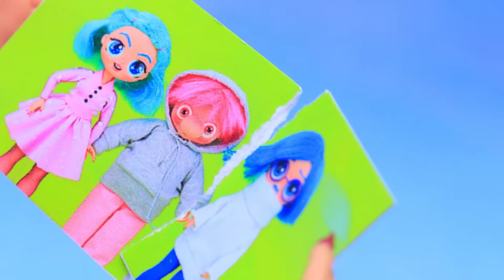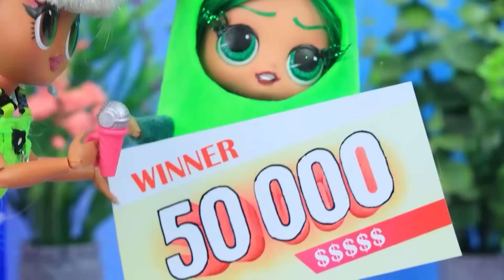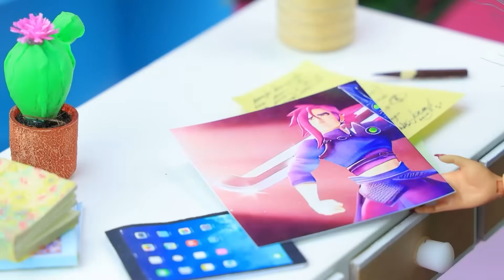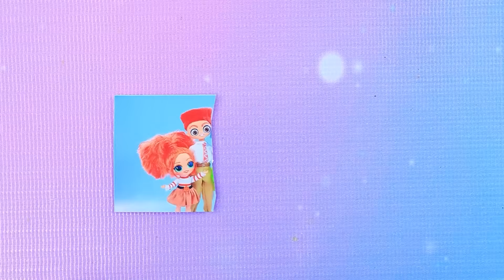Inside Out 2! Mamma TRISTEZZA vs Matrigna INVIDIA / 32 Lavoretti Fai-da-te per le LOL OMG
La Superoina LALILU sta Crescendo | Attiva TUTTE le notifiche

Tristezza e Imbarazzo si stanno separando! Ora la nuova matrigna di Gioia è Invidia! Andranno d'accordo? Scoprilo nel nuovo episodio di LaLiLu!

Strumenti e materiali:
• Acrilico
• Tessuto
• Tulle
• Salviettine detergenti
• Materiale sintetico
• Parti di giocattoli
• Decorazioni
• Stampe
• Filo di ferro
• Argilla polimerica
• Fogli di gommapiuma
• Nastri
• Calzino
• Biflex
• Argilla leggera
• Perline
• Spugnette da trucco
• Pompon
• Pelliccia sintetica
• Strass
• Mezze sfere
• Custodia per cuffie
• Fiori decorativi